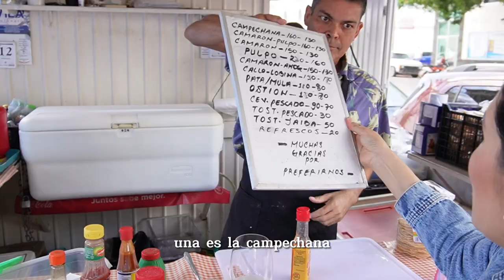VINOS EN LA MOCHILA CAPITULO 1 ¡ESTRENO!